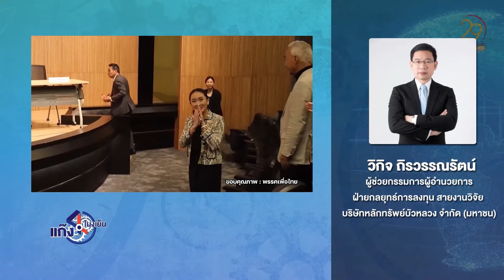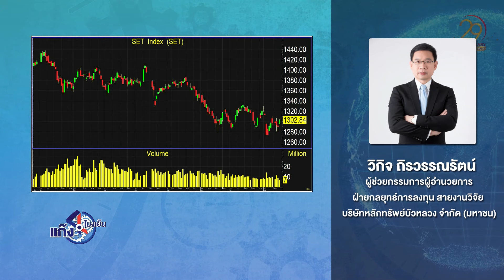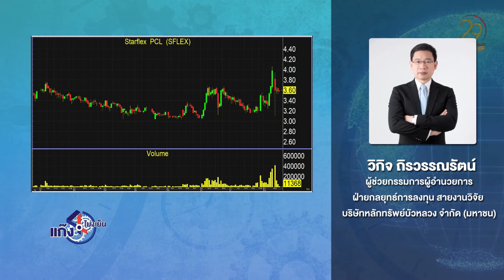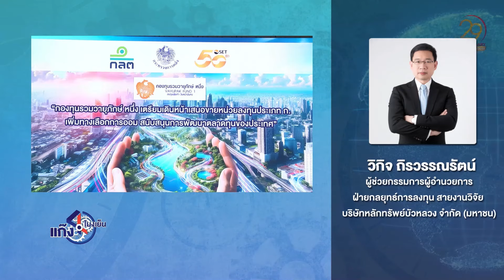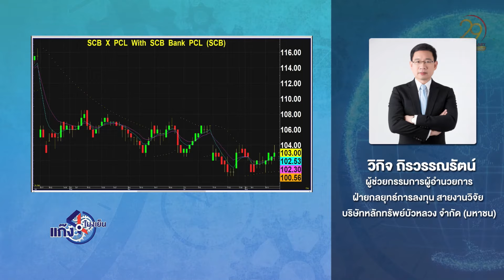เฟ้นหาหุ้นปันผลสูง SCB-KTB-BBL